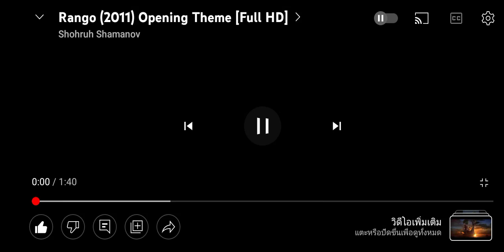Paramount Pictures/Blind Wink/Nickelodeon Movies (2011)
From Rango (2011)